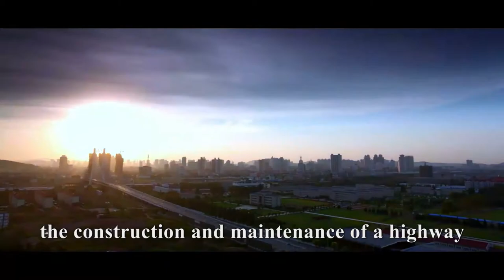XCMG's Road Machinery at Bauma China 2020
This year, XCMG exhibited 40 RoadMachinery products in 7 categories, covering road rollers, pavers, planers, graders and so on at Bauma2020.

Among them, a series of core technologies and equipment such as the unmanned road construction cluster, electric drive technology, hybrid technology, intelligent amplitude modulation and the 5G intelligent driving cabin was experiencing with the public for the first time.